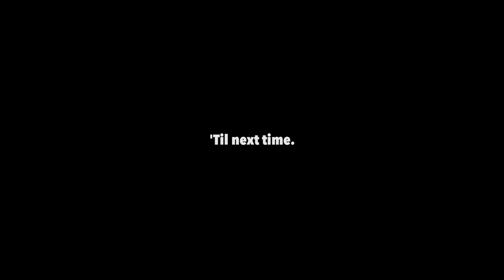Ready to play again.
IF YOU WOULD LIKE TO SUBMIT AN INTRO VIDEO.

INTRO VIDEO GUIDELINES.
Example: Hey, My name is John, I’m from ________________ and you're watching asCEDbyme.

EQUIPMENT.

Lenses:
Soon 10-18 mm F4